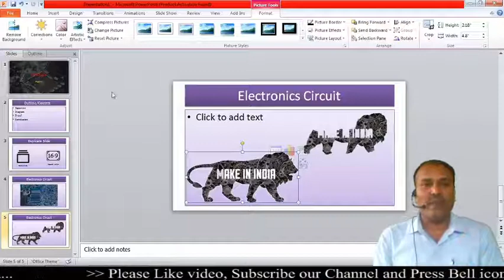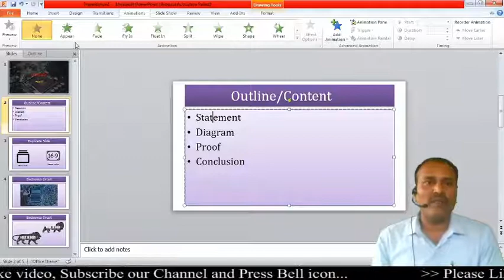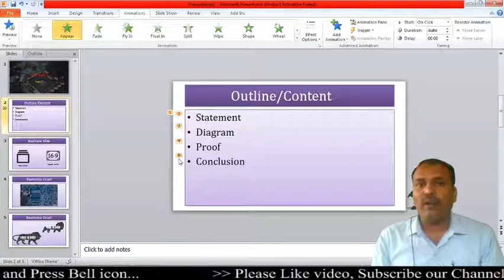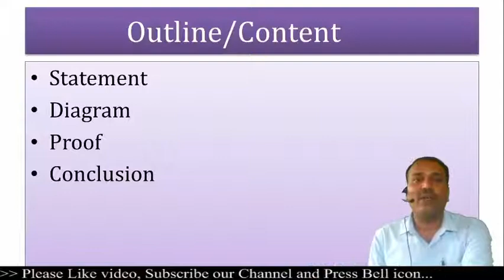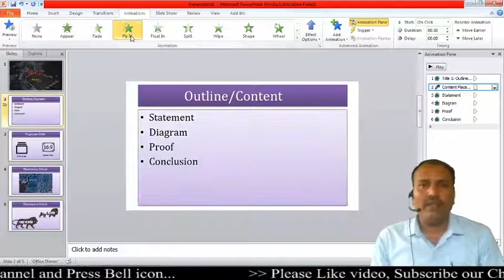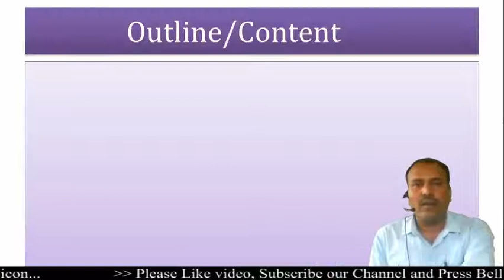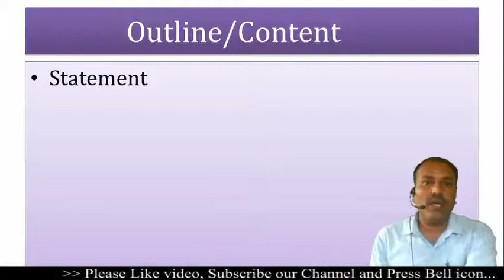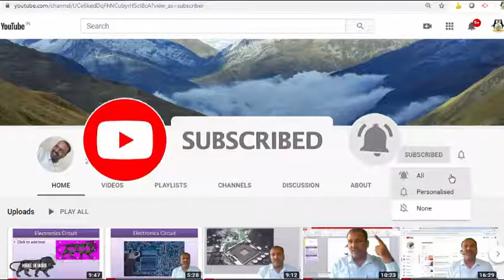How to Apply Animation in Power Point Presentation for Recording Video?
Effective Power Point Presentation Part VI